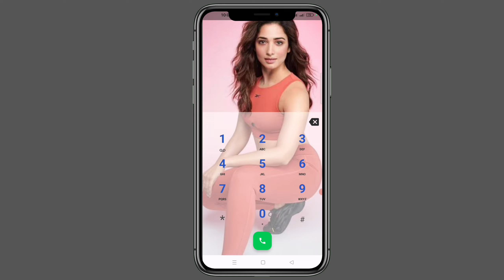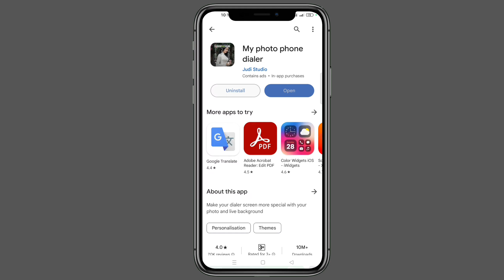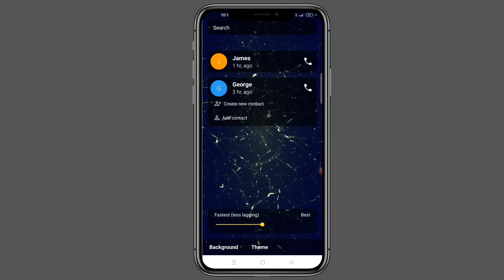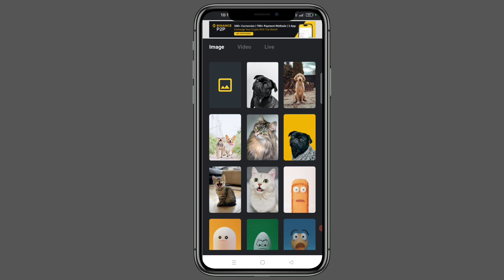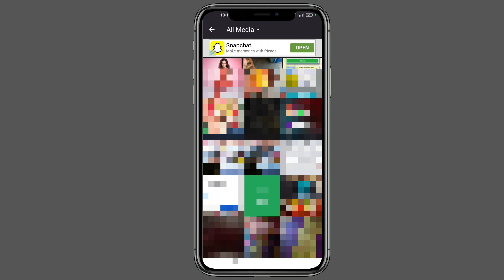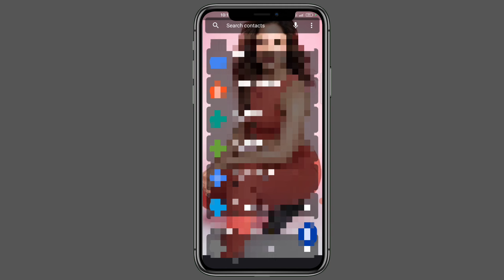apna photo ko call dialer ki background me kaise lagaye || how to set photo on contact dialer